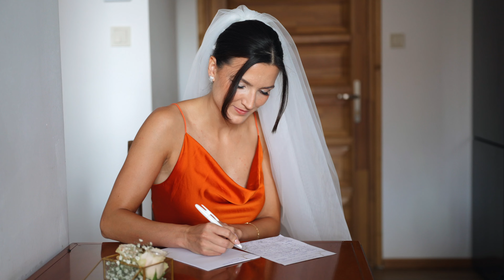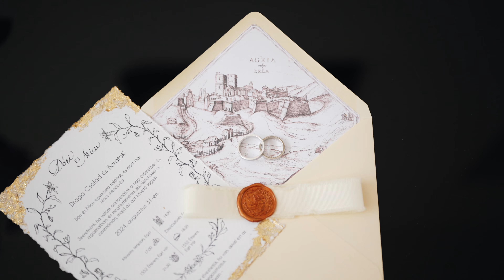Esküvői videó / Wedding Film 4K / Dóri és Miki / Egri vár, Eger 1552 Étterem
Esküvői film, amely mozis élményt nyújt. Egy részletes Highlight filmhez lehet hasonlítani, csak bővebb kiadásban. Ez a film lefedi a nap legjobb részeit, amelyek elmesélik az esküvőd történetét, a készülődéstől, a szertartáson át, egészen a felszabadult lagziig – nem minden másodpercét, hanem a nagy nap minden fontos részét. Ez a film is zenei aláfestéssel, de beszédekkel kiegészülve készül.